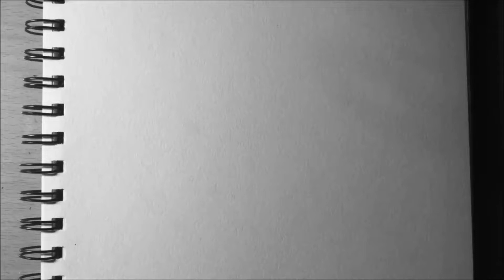[Art] Snoop Dogg | Drawing | Vẽ tranh | Truyền thần | Hãy Trao Cho Anh | Vtung Studio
Tranh vẽ Rapper Snoop Dogg
HB+8B/A4